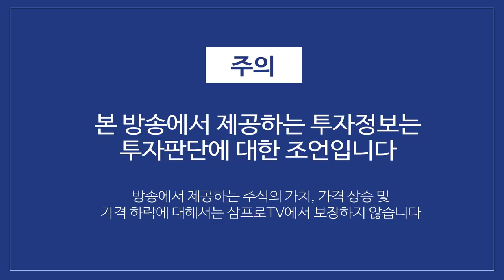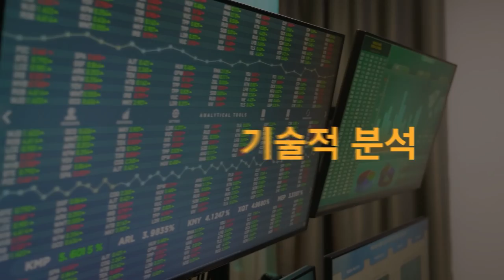[증시 셔터맨] 코스피 3300 복귀는 못했지만 상승 분위기 만든 하루 f.유안타증권 박현상 차장